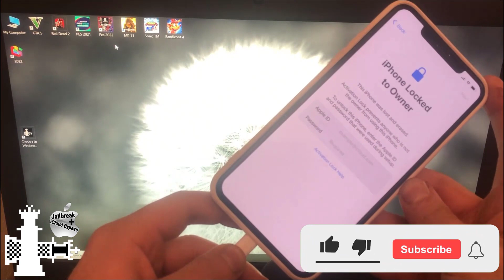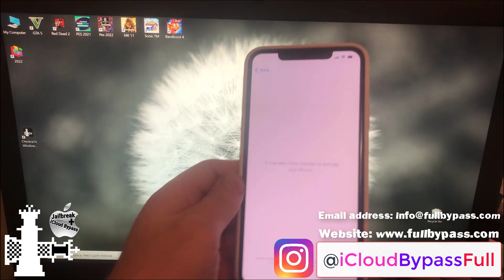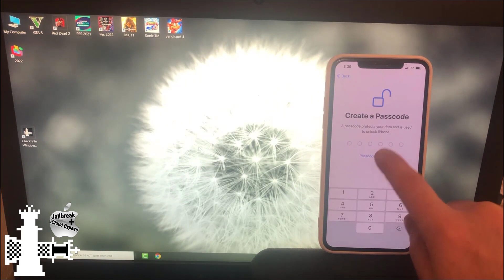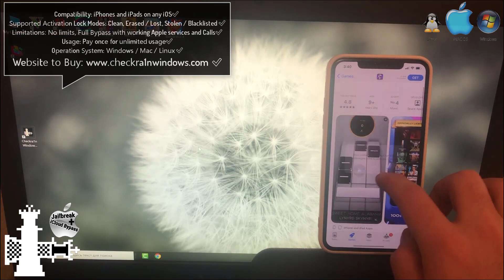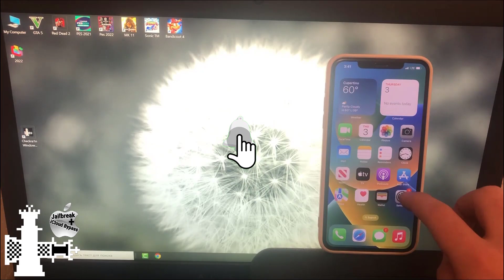NEW iCloud Bypass iOS 16.1.1 SIM Work Activation Locked to Owner iPhone/iPad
In this YouTube tutorial we use our Checkra1n Windows Tool v4.0 to fully Bypass iCloud Activation Lock on the NEW iOS 16.1.1 iPhone 12 Pro Max. As you can see after Bypass the device again has fully working functions with Calls, Cellular data and all Apple services support.

iOS 16.1.1 iCloud Unlock 12 Pro Max Bypass Activation Lock Removal 2022

Unlock iPad and iPhone iOS 16.1.1 Activation Lock 2022

Checkra1n Windows Bypass iPhone 12 Pro Max iCloud Locked To Owner 2022

Checkra1n Bypass iCloud Locked To Owner iPhone 12 Pro Max iOS 16.1.1

CHECKRA1N iCloud Bypass iPhone 12 Pro Max Locked To Owner Removal iOS 16.1.1

iPhone 12 Pro Max iCloud Bypass iOS 16.1.1 Locked To Owner 2022

iCloud Unlock iPhone 12 Pro Max Locked To Owner Bypass 2022

Checkra1n Windows Bypass iOS 16.1.1 iCloud Locked To Owner 2022

Checkra1n Bypass iCloud iPhone 11 Pro Locked To Owner 2022